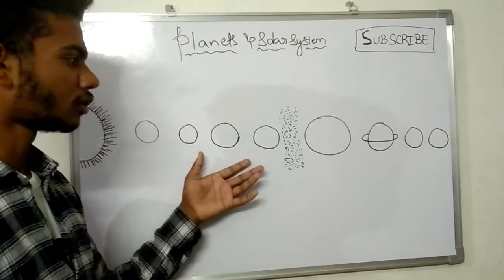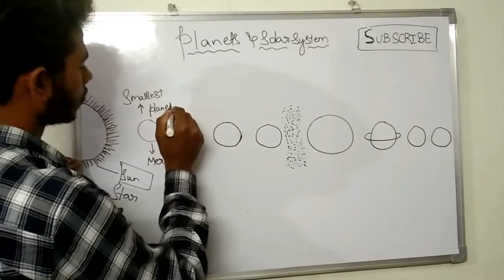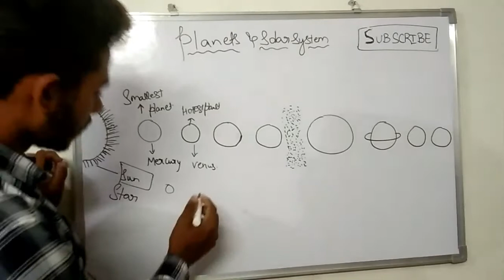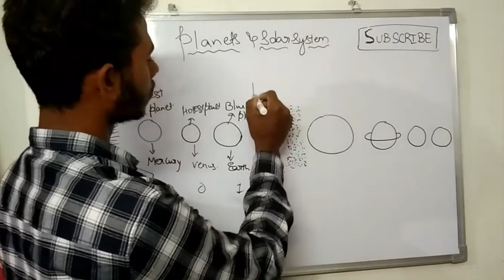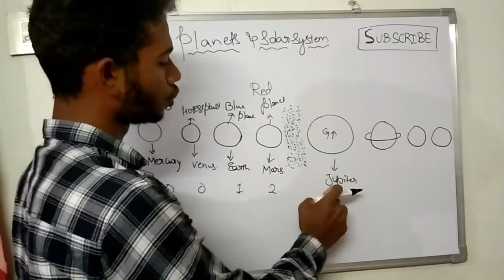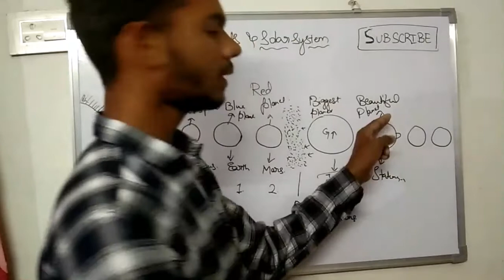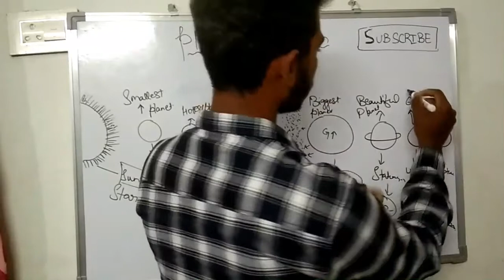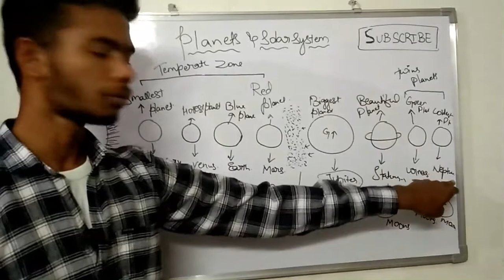Solar System and Planets in Telugu. explanation in Telugu by the planet wise.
hello friends this is sudharshan and well come to channel today we are going  to discuss about the your solar system and about the planets are all explained in detail by each other and it is use full for students those who are studying for the the competitive exams for the UPSE, APPSC, AP POLICE ,TS POLICE, ARMY,AIRFORCE, NAVY, and for the other exams. this video is about the formation of our glaxey and the solar system and how the planets are formed and in detail each and every plated is explained in detail in Telugu.